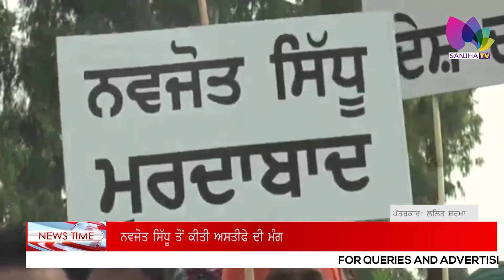ਸਿੱਧੂ ਦੇ ਵਾਪਸ ਮੁੜਨ ਮੌਕੇ ਹੋਇਆ ਜਬਰਦਸਤ ਵਿਰੋਧ | Sanjha TV